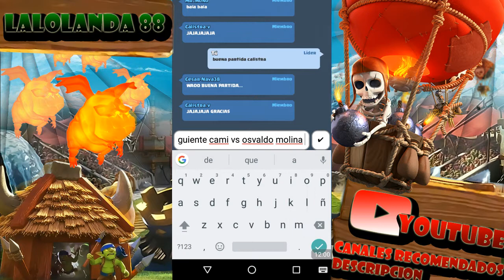Cuartos de Final muy Chidos!! - TORNEO CACAHUATE - CLASH ROYALE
Aquí les traigo por fin el torneo Cacahuate de suscriptores en la fase de cuartos de final donde tendremos partidas muy épicas y entretenidas! Quien ganará?